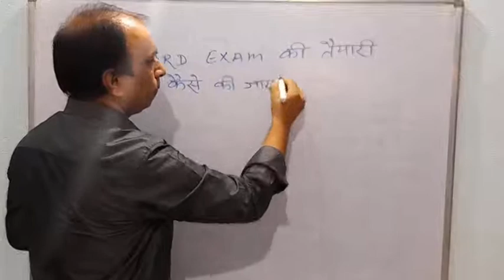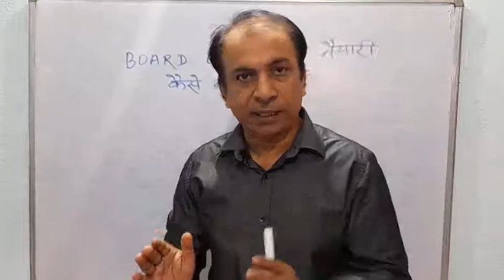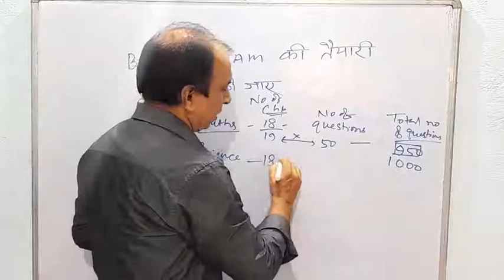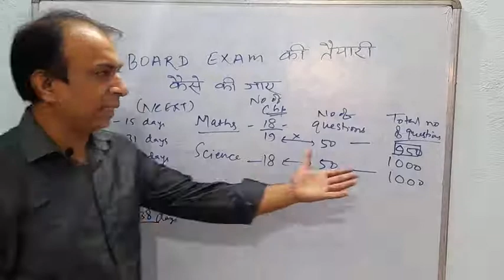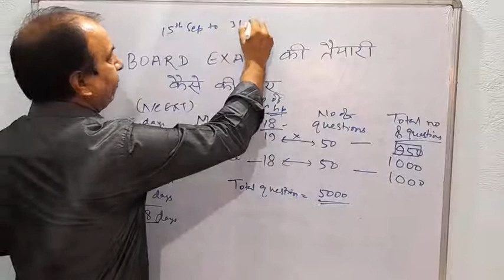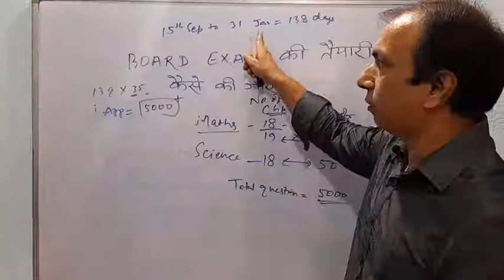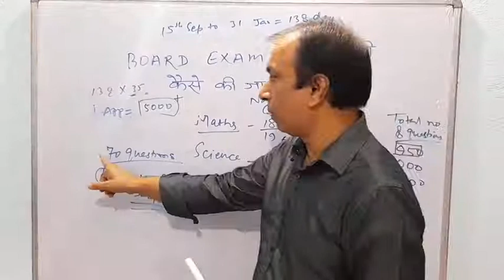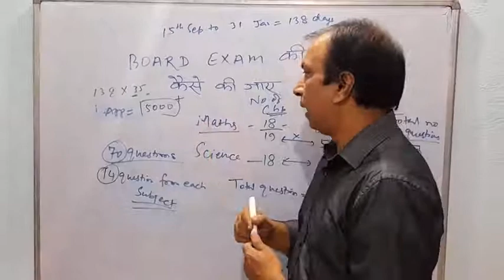How to get 99% marks in board exam?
How to become topper in board exam?
How do you get 99% on a board
How many hours do 12 toppers study?
How can I top in 10th?
How many hours do board toppers study?
Secret study tips for thr board students.
Best way to finish NCERT books twice in few months.